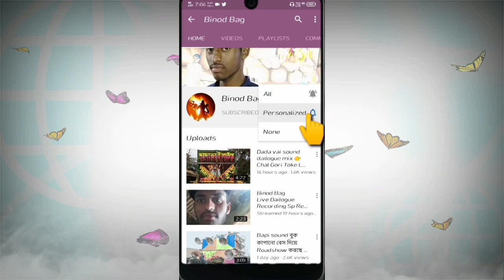সমাজ সাউন্ড, সাঁচিতারা, পান্ডুয়া হুগলি//সাঁচি তারা ঝাপান 2020//binod bag